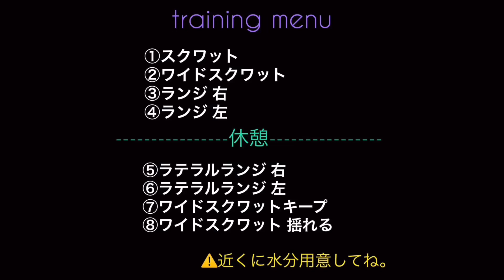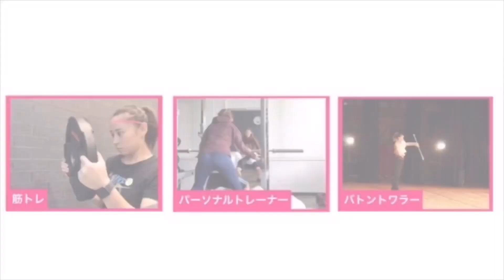【今日のは危険】太もも崩壊エクササイズ！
※ご意見やご質問はコメント欄にて気軽にどうぞ♪

私が飲んでいる中でもオススメのプロテイン😌
気になる方はチェックしてみてください！⬇︎

筋トレ・バトン・ネタ動画など配信しています！
気になった方は寄って行ってくださいね🙇‍♀️